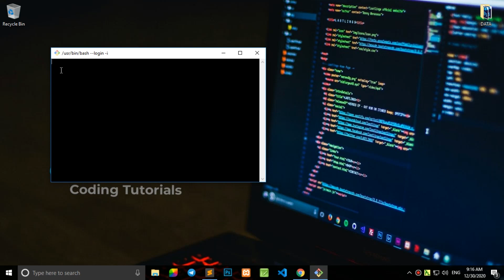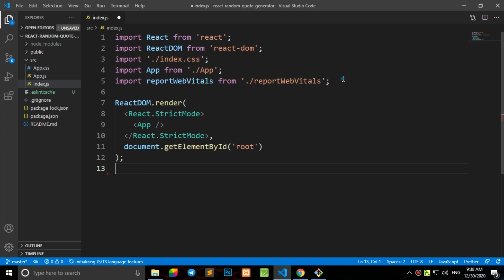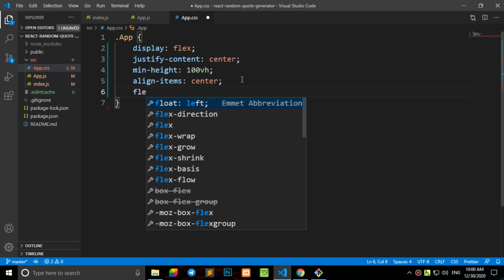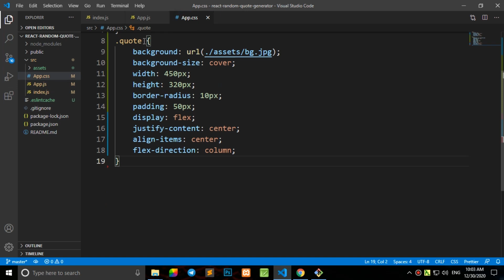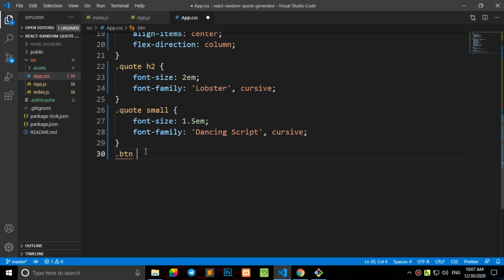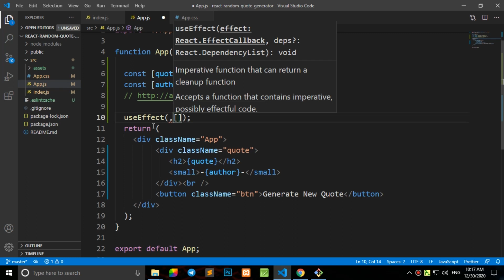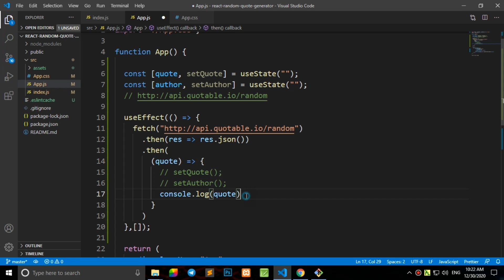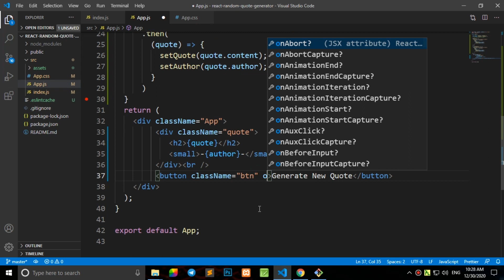Full React Project - Random Quote Generator From API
Quote Generator From External API

How To Create Random Quote Generator From External API Using React from Scratch.
Build Real Web App with React

1.